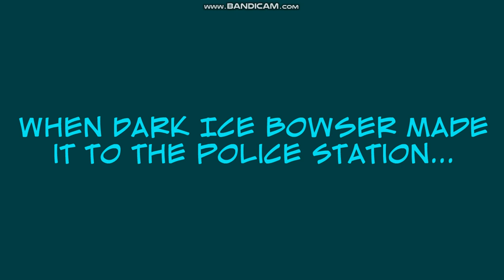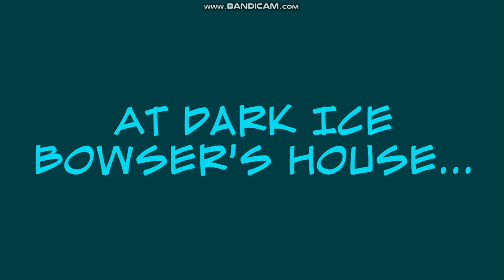Dark Ice Bowser Bails Dark Fire Bowser Out Of Jail/Grounded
Requested By: Mixopolis Chanoble
I own absolutely nothing!